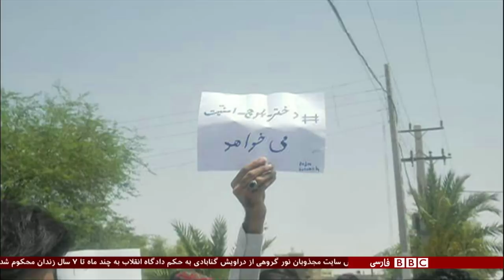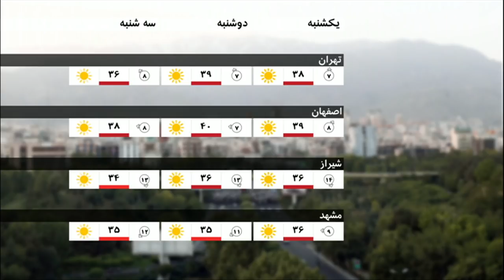اولین بخش خبری یک‌شنبه ۳ تیر۱۳۹۷